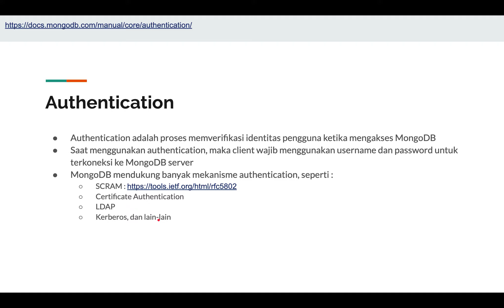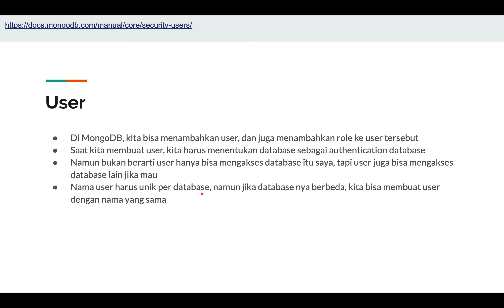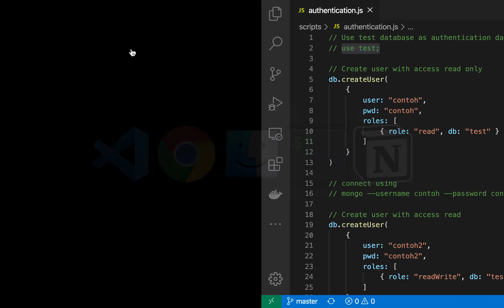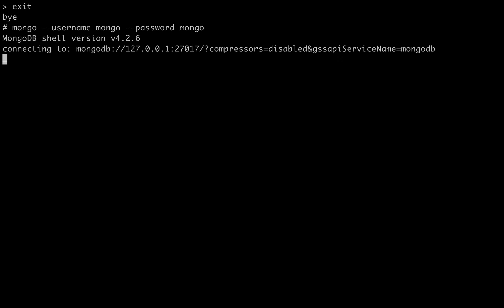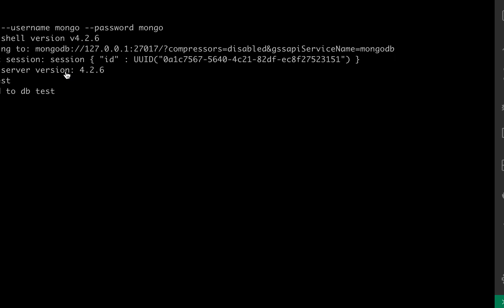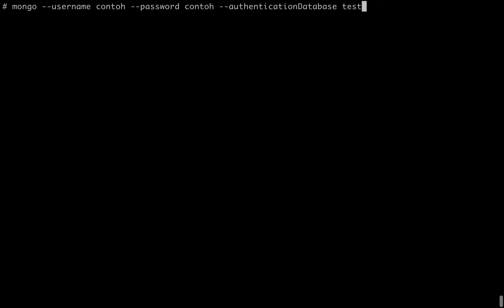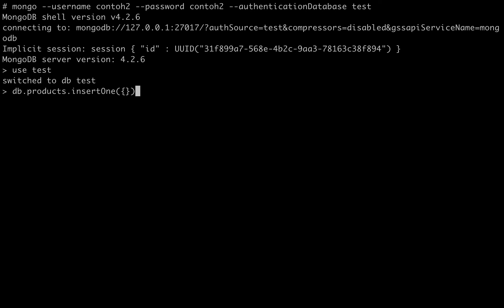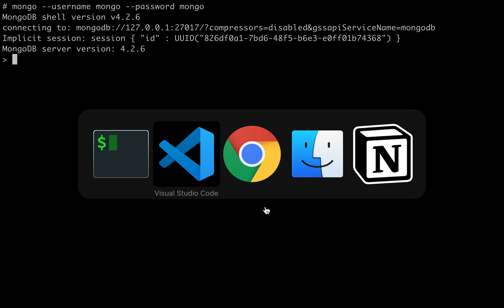Belajar MongoDB - 29 Authentication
Belajar MongoDB untuk Pemula

Hi semuanya, selamat datang di channel Programmer Zaman Now. Ini adalah materi Belajar MongoDB. Salah satu database NoSQL yang paling populer di Dunia. Di materi ini, semua dibahas lengkap, dari awal sampai akhir seputar MongoDB.